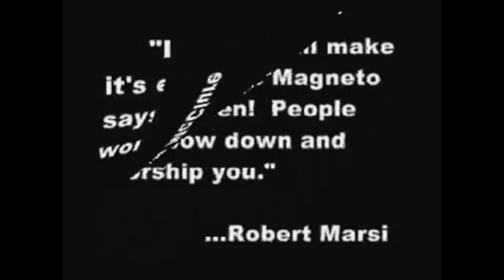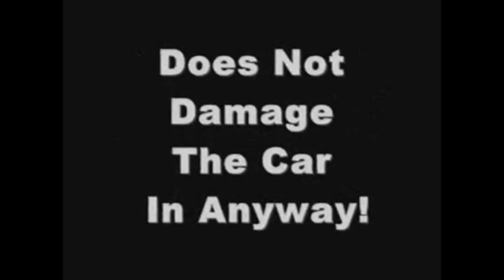Publicity Secrets #1 by Devin Knight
World Magic Shop DO NOT SELL Every product listed anymore. for the items we sell. Quality not Quantity :-) One of the greatest publicity effects ever conceived that can result in free newspaper publicity worth thousands of dollars. Of all the publicity stunts that Devin Knight created, this was the late Al Mann's favorite!

One of the effects described in this release is that a reporter drives your car while you sit in the front seat or stand on the street. You command the engine to stall, it does and the car coasts to a stop. No amount of attempts by the reporter will start the car. You get out of the car and place your hands on the hood and concentrate. The reporter is now able to start the car! Another variation has another car passing by that is also caused to stall and stop on the highway at the same time. This can make for a heated exchange between you and the other driver that will be reported in the newspaper. Before a tow truck can be called, the performer apparently uses his psychic powers to make both cars start!

HOW TO STOP A MOVING CAR IN FRONT OF A NEWSPAPER OFFICE

This is a fantastic stunt and it appears in print for the first time. The performer stands in front of a newspaper office along with a reporter and causes a car driving by to suddenly stall by apparently using the powers of his mind. The stalled car can NOT be started, despite repeated attempts by the driver. Other people on the street may stop and attempt to start the car. NO ONE CAN START IT. You and the reporter walk over to see if you can be of assistance. The reporter also attempts to start the car to no avail.

You claim you will start the car by using the powers of your mind. You place your hand on the hood of the car and concentrate. INSTANTLY, the car starts to the amazement of all watching. If people are on the sidewalk, they may applaud you for doing this, as it appears completely impossible. This feat can be an effective bit of street magic. Yes, you can even do these feats for television shows.

Some of this information appeared in two of Devin's previous publications, The Blindfolded Car and How To Stop A Moving Car PDF. However, this publication contains NEW and updated information on how to do this with modern cars. There is also a new method using the latest technology that has not appeared in print anywhere before. It is being revealed in this publication for the first time. This new method will puzzle the mentalists who have read my other publications on the subject. This new secret is ingenious and it alone it worth the price of the book.

No pipe dreams. Real workable methods used by Devin Knight and easily done by you. This is the kind of stuff legends are made from. People will think you have special powers when you perform these stunts! Even if you choose to not perform these feats, it is worth buying the book to see how Devin Knight pulled these stunts off.

IMPORTANT NOTICE: No actual damage is done to any car's engine. The technique is completely safe for the cars and will NOT damage them in anyway. The performer can cause the stalled cars to start at any time.

"I read this and it's exactly what it says. This is worth the price and very well written, and has me thinking and actually researching other methods."
- Adam McClure

"This stunt will make you look like Magneto from X-Men! People may bow down and worship you."
- Robert Marsi

Pages: 20 - 8.5" x 5.5" - Softcover